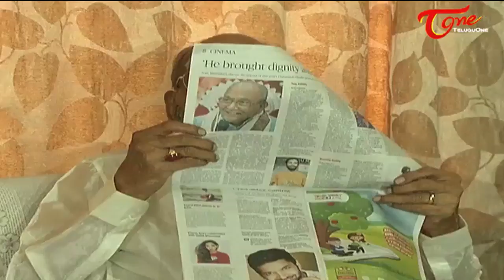Pawan Kalyan and Trivikram Wishes to K Viswanath || Winning Dada Saheb Phalke Award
Pawan Kalyan and Trivikram wishes to K Viswanath on Winning Dada Saheb Phalke Award